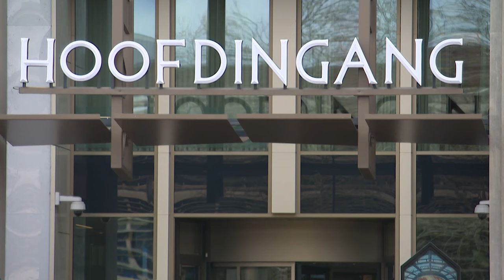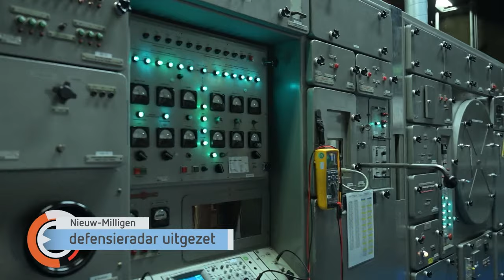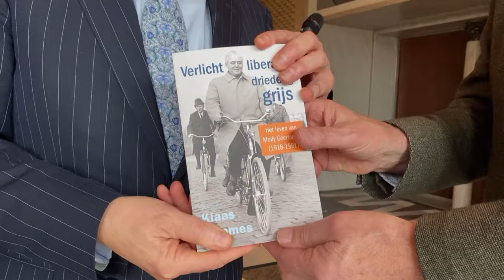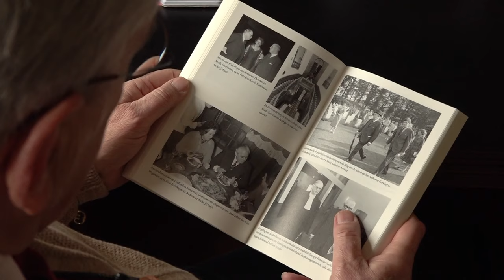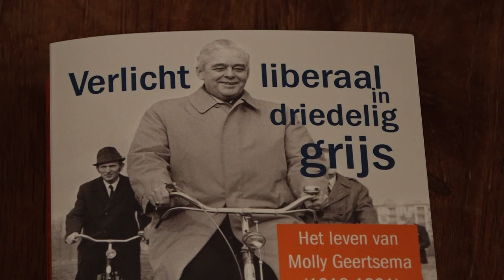GLD Nieuws 3 april 2024